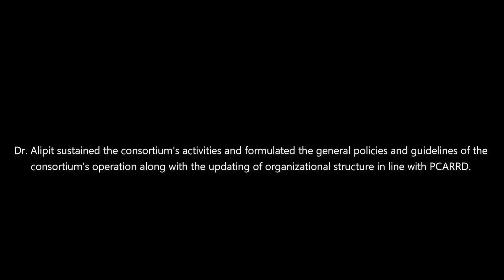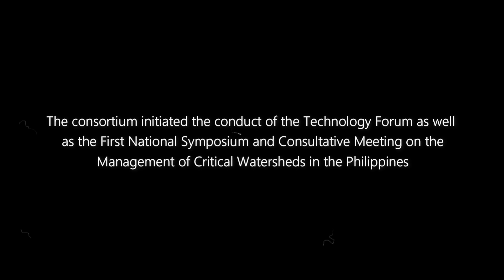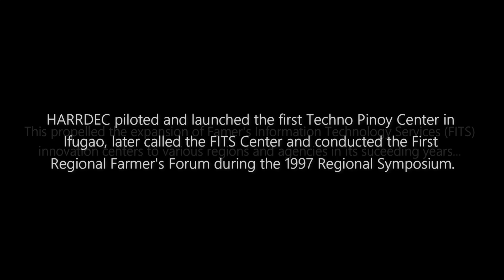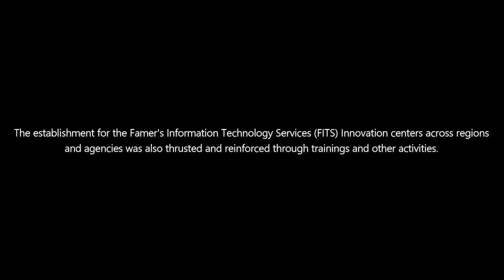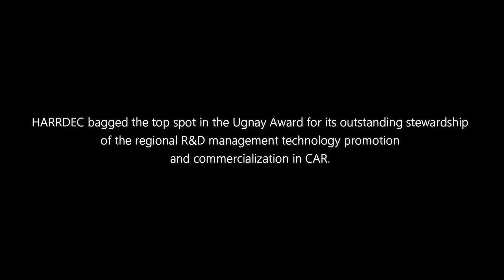CorCAARRD's Second Decade "𝐃𝐞𝐜𝐚𝐝𝐚 𝐒𝐞𝐠𝐮𝐧𝐝𝐚" (1988-2000)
𝟒𝟓 𝐘𝐞𝐚𝐫𝐬 𝐨𝐟 𝐑𝐞𝐬𝐢𝐥𝐢𝐞𝐧𝐜𝐲 𝐚𝐧𝐝 𝐑𝐞𝐯𝐨𝐥𝐮𝐭𝐢𝐨𝐧𝐚𝐫𝐲 𝐀𝐝𝐯𝐚𝐧𝐜𝐞𝐦𝐞𝐧𝐭 𝐓𝐨𝐰𝐚𝐫𝐝𝐬 𝐚 𝐓𝐫𝐚𝐧𝐬𝐢𝐭𝐢𝐨𝐧𝐚𝐥 𝐚𝐧𝐝 𝐒𝐮𝐬𝐭𝐚𝐢𝐧𝐚𝐛𝐥𝐞 𝐀𝐠𝐫𝐢𝐜𝐮𝐥𝐭𝐮𝐫𝐞-𝐀𝐪𝐮𝐚𝐭𝐢𝐜 𝐚𝐧𝐝 𝐍𝐚𝐭𝐮𝐫𝐚𝐥 𝐑𝐞𝐬𝐨𝐮𝐫𝐜𝐞𝐬 𝐢𝐧 𝐭𝐡𝐞 𝐑𝐞𝐠𝐢𝐨𝐧